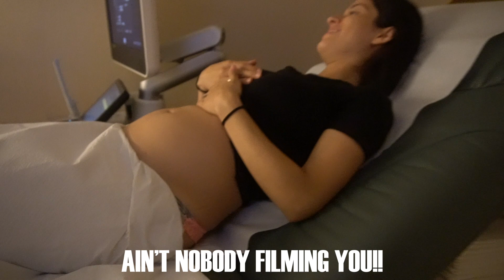MY BABY DREAMS DIDN'T COME TRUE!!!! (but I'm happy about it)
Ever have nightmares about your baby? And sometimes they become true?

I Am A Pro Boxer 6-0 5KO's Signed To Golden Boy Promotions

WELCOME TO MY NEW SERIES;
THE BOXER VLOG

Where you will get to see what I do on the regular
As a Pro Boxer there is a lot more that goes on
Behind The Scenes and YOU CAN SEE ALL OF IT